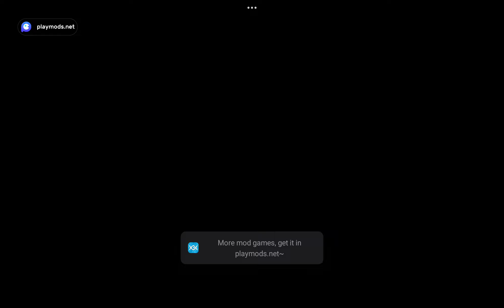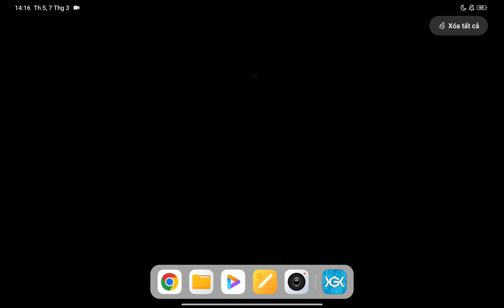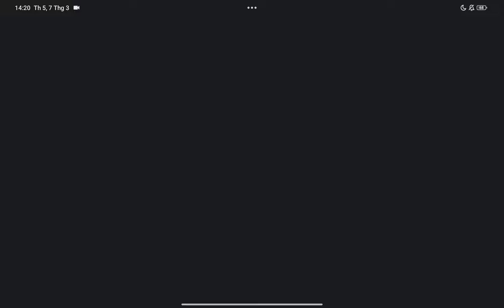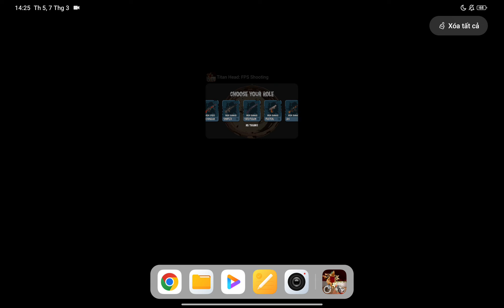Toilet Rope Monster Game 3D,Sandbox In Space,Nextbots In Playground Mod,Shoot Monster FPS Survival